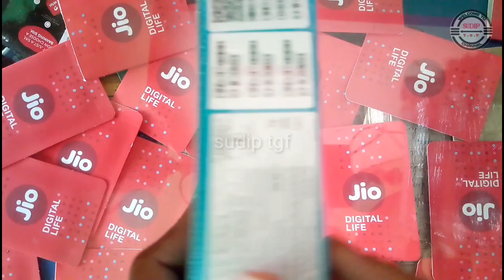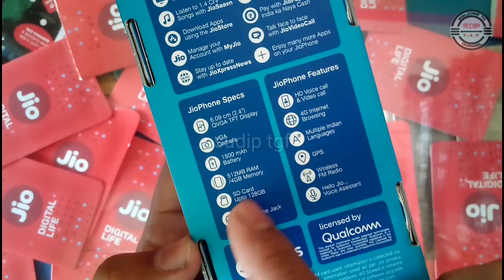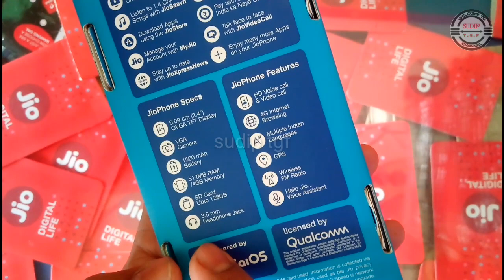Jio Phone || Jio phone 2021 || Unboxing || Plan Details|| जियो फोन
a)jio phone 2021
one year plan rs 1499 &
two year,s plan rs 1999.

Jio

Jio phone

जियो फोन जियो फोन 2021 अनबॉक्सिंग জিও ফোন জিও ফোন ২০২১

1.cold sun by del

2.Memories...